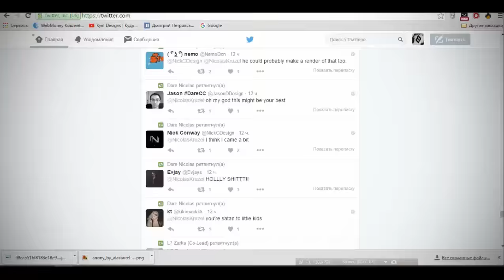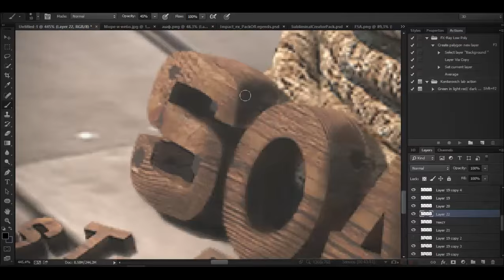Soar Studio | By Snorex Arts